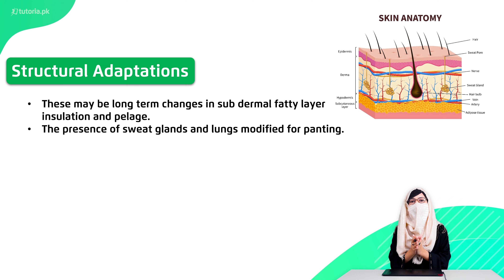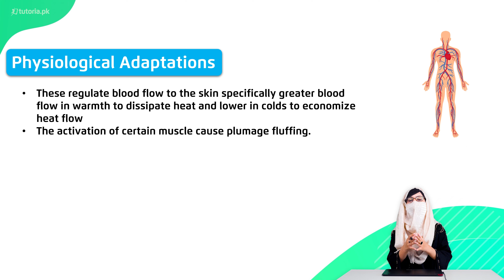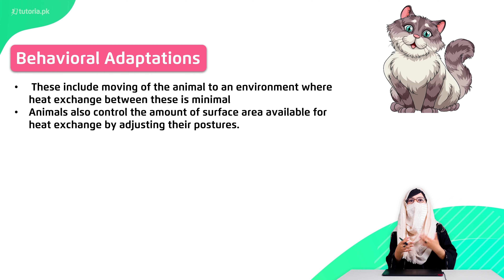Biology Class 12 | P Board | Ch 1 | Topic 13 | Regulation of Heat Exchange B/W Animals & Environment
Let’s take a look at the Chapter 1 of Biology of Grade 12 Punjab Board “Homeostasis”.

Homeostasis is the ability to maintain balance. Learn how human cells regulate their internal conditions to maintain healthy functioning. This lecture additionally covers the act of excretion, the excretory system of a man, urinary tract infections, and the functioning of the kidneys.

In this video, you will study Biology Grade 12 Punjab Board Chapter 1 Topic 13 "Regulation of Heat Exchange B/W Animals & Environment" by instructor Laiba Tariq.